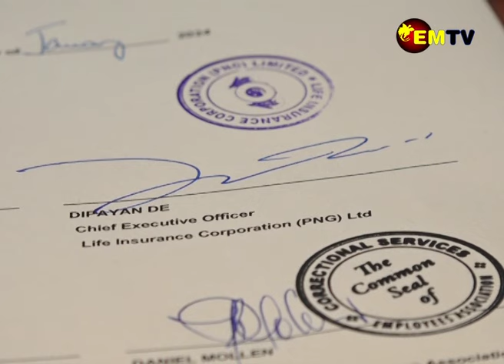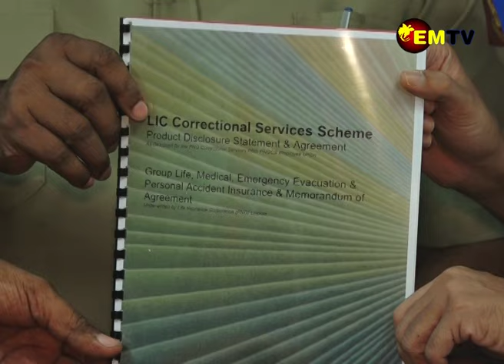CS INSURANCE SECURED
Life Insurance Corporation Limited has signed a Memorandum of Understanding with the PNG Correctional Services in Port Moresby.
This now allows the 1,500 Members of PNG Correctional Services Nationwide and their families to have Insurance covering Group life, Medical component, Emergency Evacuation & Personal Accident.